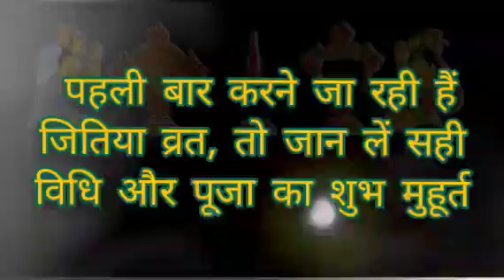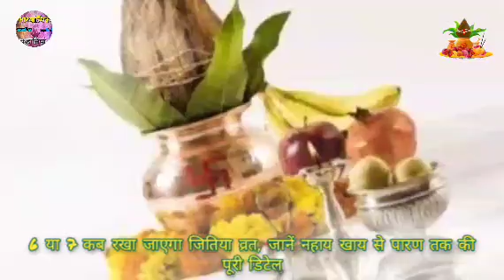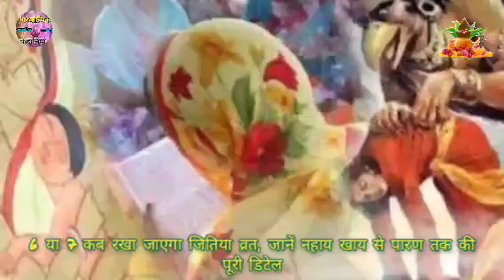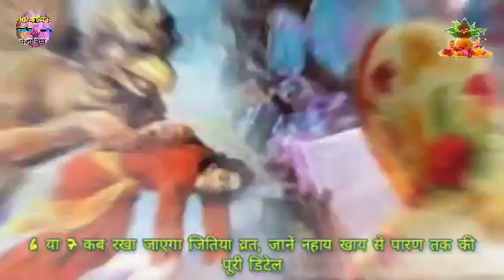Jitiya Vrat 2023 || 6 या 7 कब रखा जाएगा जितिया व्रत || जानें नहाय खाय से पारण तक की पूरी डिटेल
Jitiya Vrat 2023: 6 या 7 कब रखा जाएगा जितिया व्रत, जानें नहाय खाय से पारण तक की पूरी डिटेल @adhyatmikkahaniya